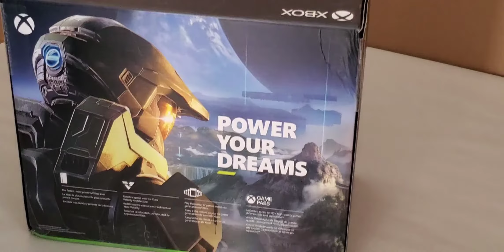[Xbox Series X] Unboxing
Unbox a Xbox series X with the box as its a box.
video by skullthewizard wolf